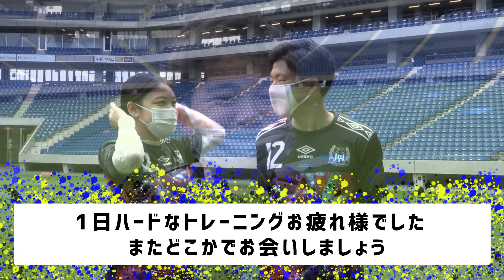第五十九話〜CAZIさんに聞いちゃえ!!質問コーナー〜CAZI散歩【ガンバ大阪ストレッチ教室~パナスタで身体を動かそう~Part.2】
4月25日に行われたガンバ大阪ストレッチ教室~パナスタで身体を動かそう~の第二弾。トークショーの様子を公開します。質問コーナーを設け、事前質問や会場での生質問にガチでCAZIさんが答えてくれました。

3:12~質問コーナー
3:23~ストレッチを毎日同じメニューじゃないと効果はない？
6:16~オ ジェソク 選手と交流を持たれているか？
7:23~選手からみたトレーナーに求めること？
8:40~面白かったり変わったトレーニングってあったりした？

今回の『ガンバ大阪女子大学」はVAR講座 第三弾。VAR確認中に審判がするジェスチャーの意味を学びます

ガンバ大阪の公式YouTubeへようこそ。ガンバ大阪の最新の映像はもちろん、毎月第一〜第四火曜日配信のオリジナル番組「CAZI散歩」や「スタジアム密着レポート」過去の様々な動画など、ここでしか見れない映像をたくさんご用意しています。宇佐美貴史選手、パトリック選手、倉田秋選手、井手口陽介選手、三浦弦太選手、昌子源選手、東口順昭選手などの日本トップクラスの選手を身近に感じることができるのは、このチャンネルだけです。